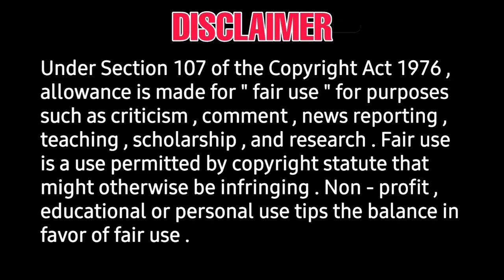Cobra updates 🔥 Today - ajay gnanamuthu, chiyaan, ARR Lalith Kumar,